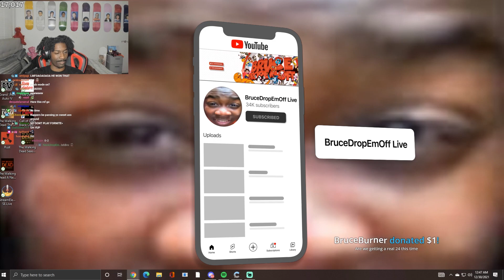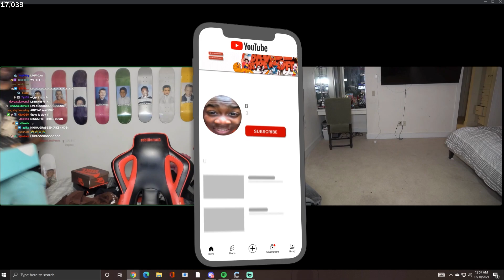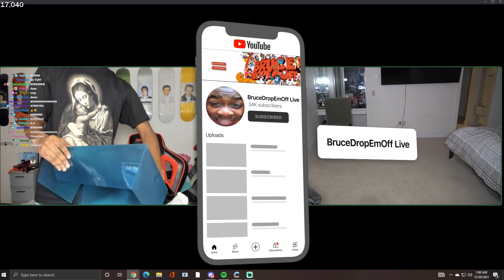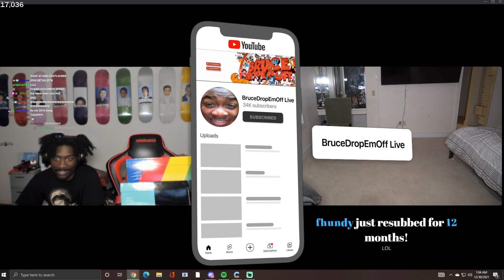BruceDropEmOff vs. Kai Cenat 👀 (Who's Richer?)